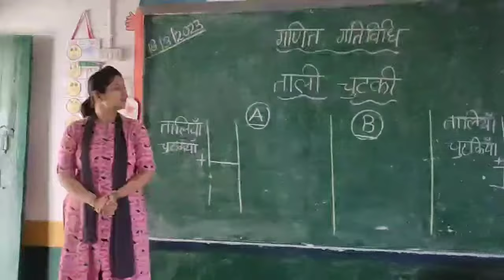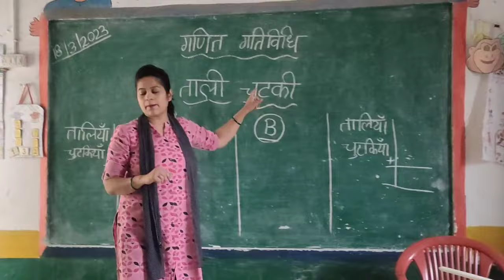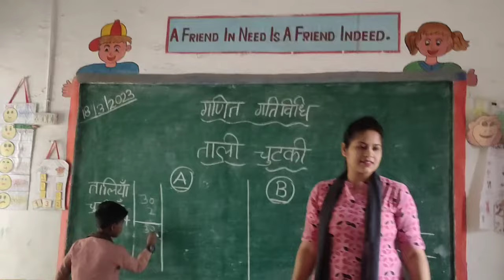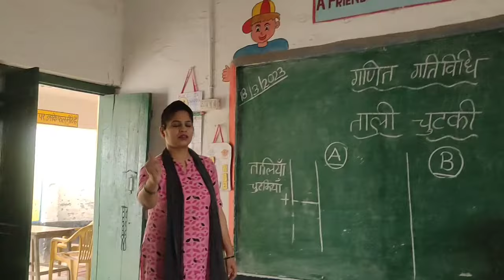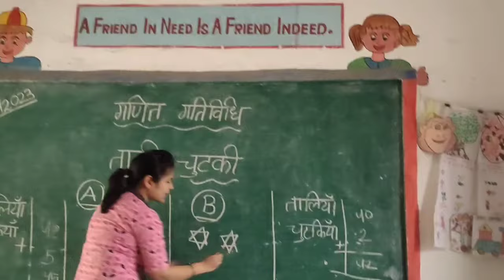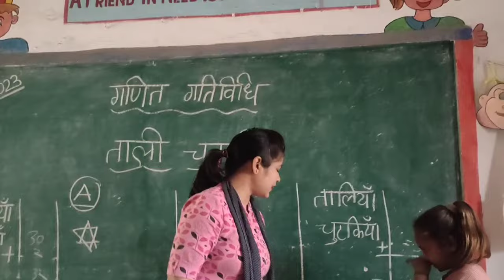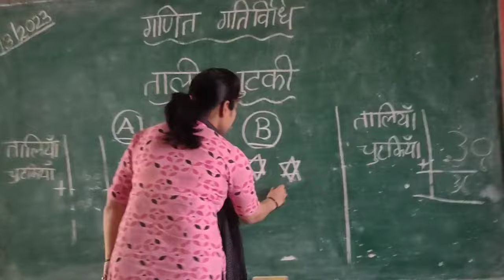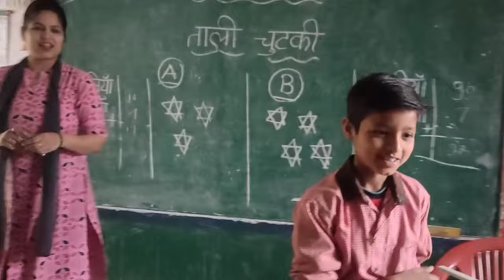ताली और चुटकी। गणित गतिविधि। गिनो और बताओ। Maths Activity/ Addition Activity/Count and tell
L.O - To make them understand ones and tens through this activity.
*To make them able to add numbers.
*To develop concentration power
*beneficial for cognitive development.